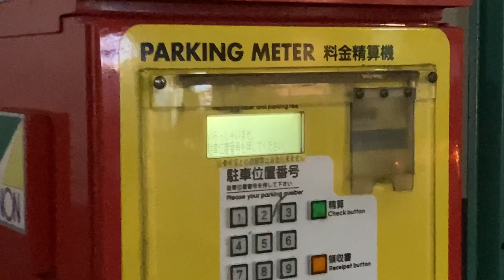コインパーキング精算機の表示 ノーステック製 NTP-ver.2 Pat 近鉄今里駅前西駐車場(大阪府大阪市生野区新今里４丁目１−２３)